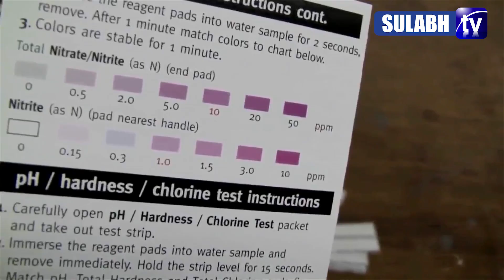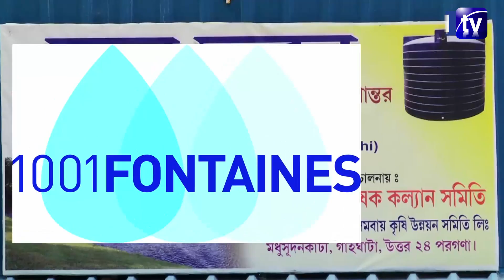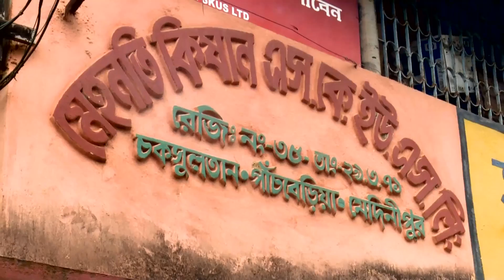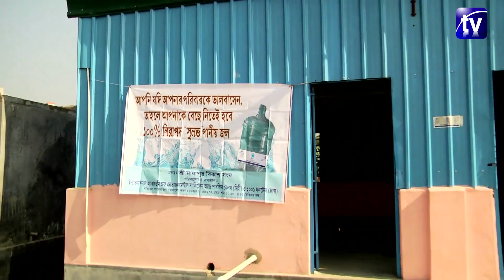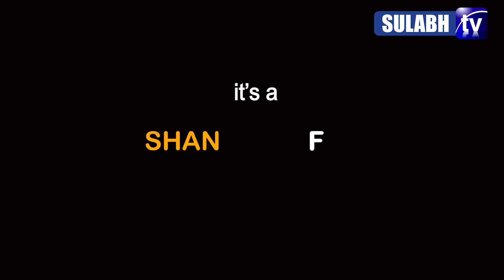Arsenic was slowly killing this village, then a miracle happened | Sulabh Water that heals